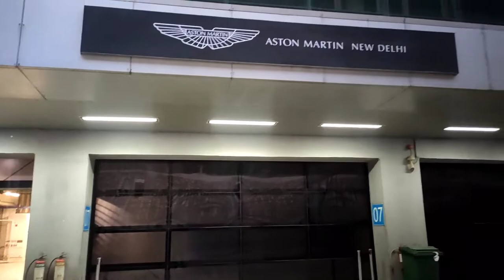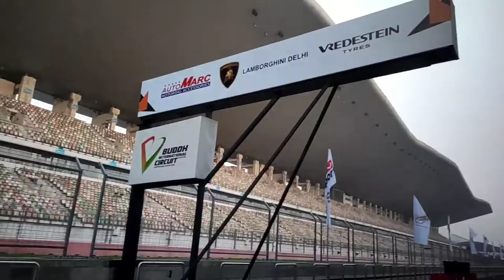SUPERBIKES AT BUDH INTERNATIONAL CIRCUIT | INDIA SPEED FEST | BMW S1000RR ZX10R DUCATI V4 PART 2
UMEED KRTE HAI AP SAB ACHE OR SWASTH HO

TOH AAJ APKE LIYE PHIR SE AA GYE HAI EK AUR NAYA VIDEO LEKR UMEED KRUNGA AP SABHI SE KI APKO VIDEO PSND AAYE

FOR MORE DETAILS AND QUESTIONS

CHLIYE MILTE HAI APSE AAGE EK NEW VIDEO MAIN OR FRESH VIDEO MAIN TAB TAK KE LIYE BYE